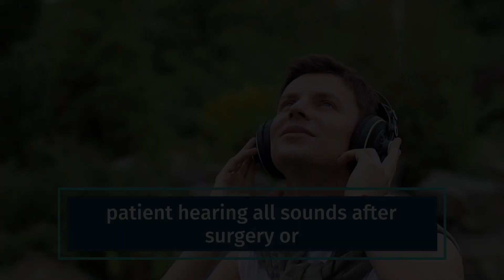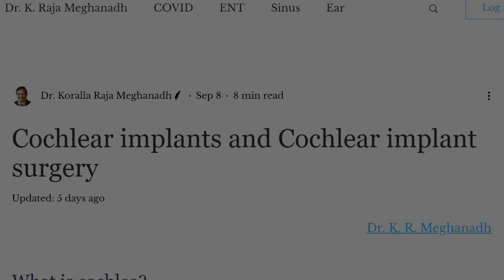What is the success rate of cochlear implant surgery? | Dr. K. R. Meghanadh| Medyblog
Are you curious about the success rate of cochlear implant surgery?
In this informative video, we delve into the key factors determining cochlear implant procedures' success. We address the two fundamental questions surrounding cochlear implant success:

Can the patient hear all sounds after surgery?
Can a deaf or hard-of-hearing patient not only hear but also speak normally?

Expert surgeons can achieve nearly 100% hearing restoration. However, speech and communication success depends on early surgery, especially for children.

If you want to learn more about cochlear implants and cochlear implant surgery, be sure to check out our article.